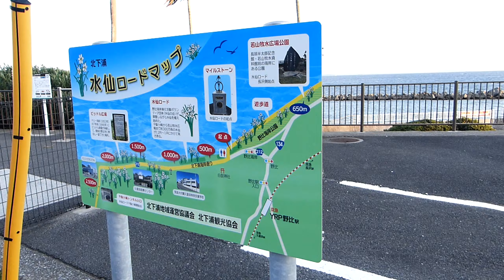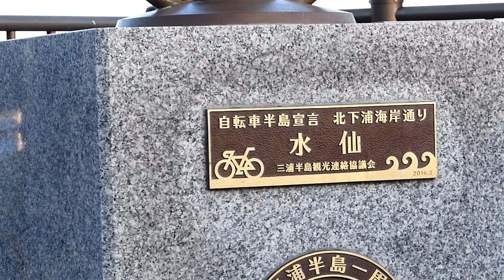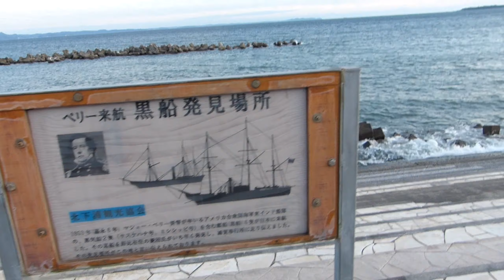野比海岸 (2021年 横須賀散歩）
京浜急行のYRP野比駅で下車して
野比海岸を歩いた。

音楽はyoutube オーデオ　ライブラリの
Morning Joeです。

Katsuhiro .久常